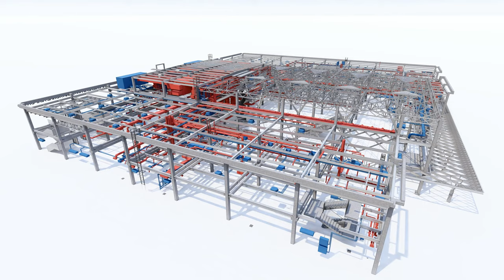The international airport terminal in BIM - short rendering 1